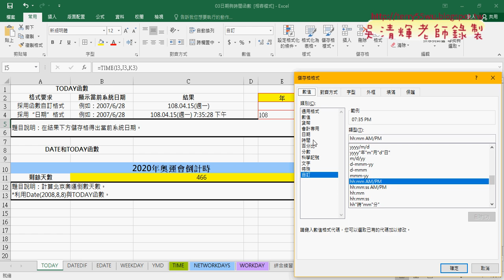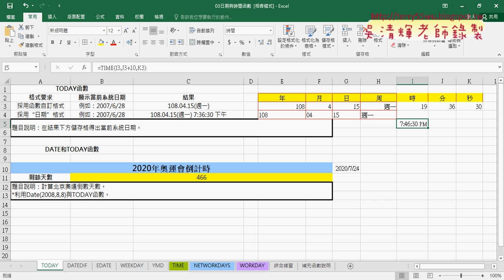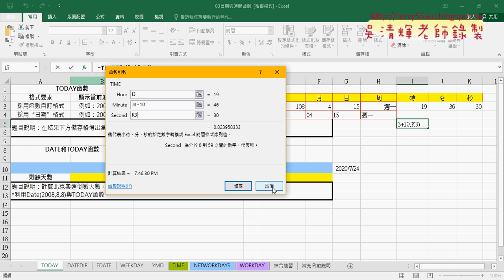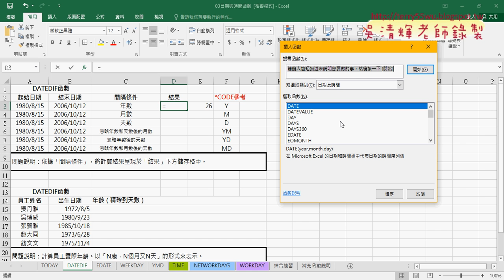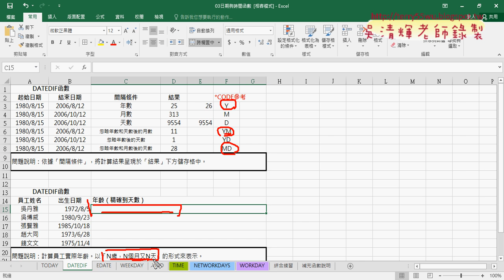03 DATEDIF函數計算實際年齡